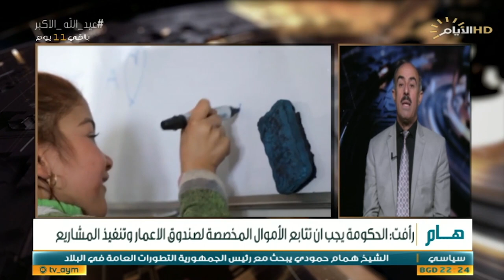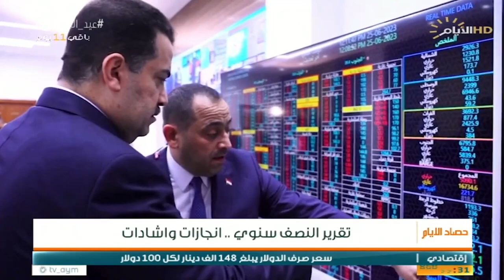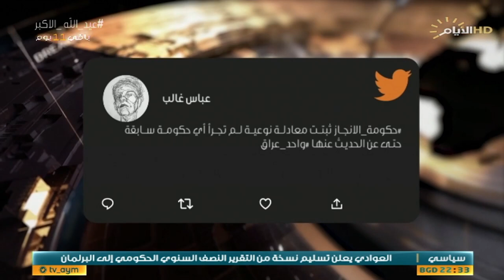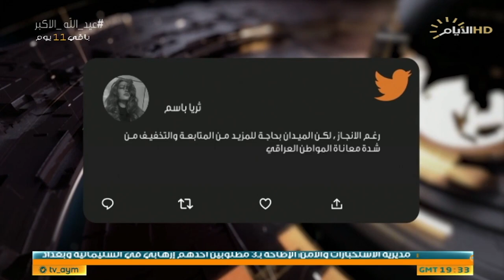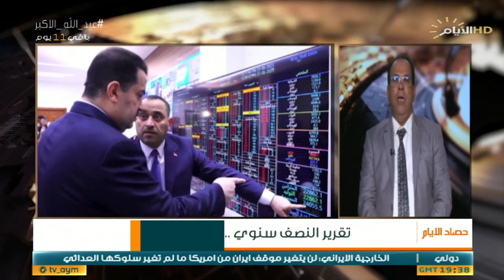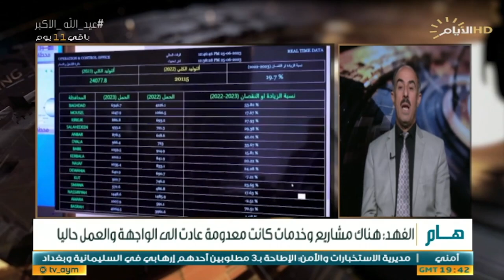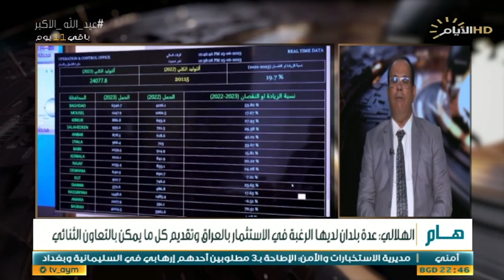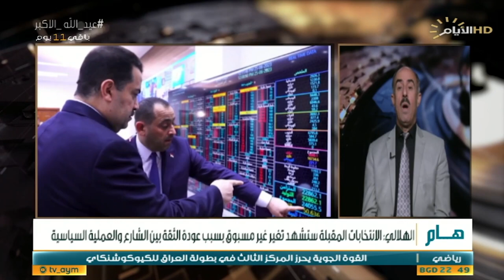حصاد الايام، صندوق اعادة الاعمار .. خزنة الفساد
صندوق اعادة الاعمار .. خزنة الفساد

ضيف1: الشيخ ابراهيم الدليمي / سياسي مستقل

ضيف2: هشام رأفت / باحث سياسي
♦️الملف الثاني:
تقرير نصف السنوي لعمل الحكومة واشادات بانجازاتها

ض1: د عائد الهلالي / عضو تحالف الفتح

ضيف2: علاء الفهد / خبير اقتصادي